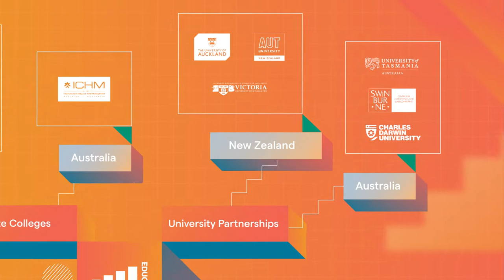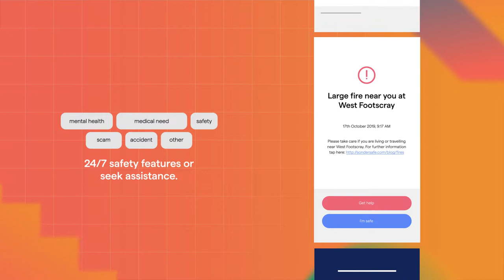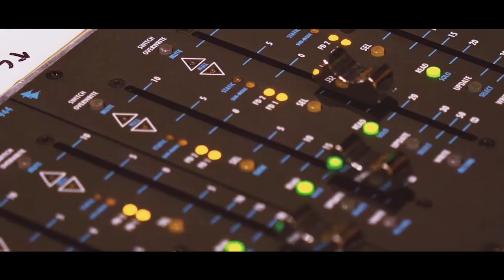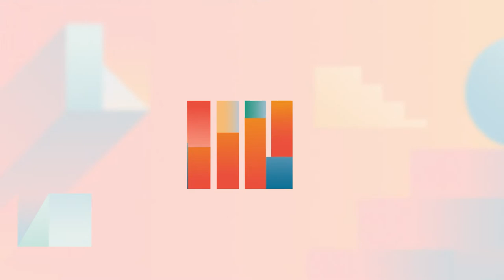UP Education - Exponential Potential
In a world where change happens faster with each new day, education forges pathways for the future. At UP Education, we are on a mission: to elevate and empower people to unlock their potential.

For over 25 years, UP Education has built an innovative, student-centred global learning community. We provide outstanding educational opportunities for students seeking a tertiary study experience in New Zealand or Australia.

We believe that with great care and focus on the individual, potential can be exponential. We offer much more than education — we equip students with life-long, dynamic skills that prepare them to take on everything their future holds.

Talk to us on:
▪️ WeChat: @UP_Education_NZ
▪️ Red （小红书 ): @UP Education